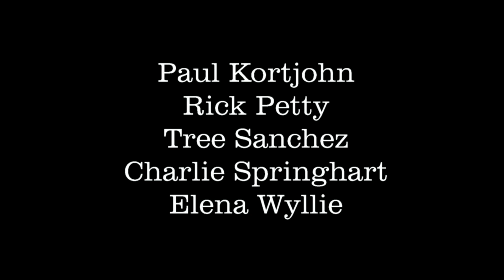Silver Balls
Roxy (the ex girlfriend) challenges Kimya (the new girlfriend) to a game of pinball. Winner gets Davo (the guy). Written and Directed by Paul Kortjohn. B&W 2015